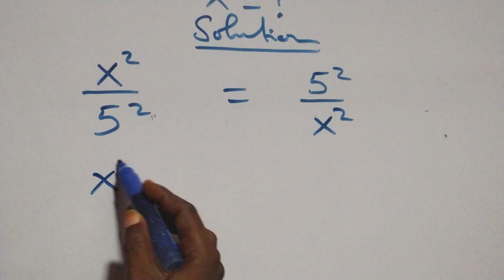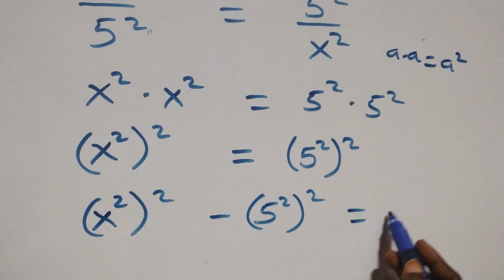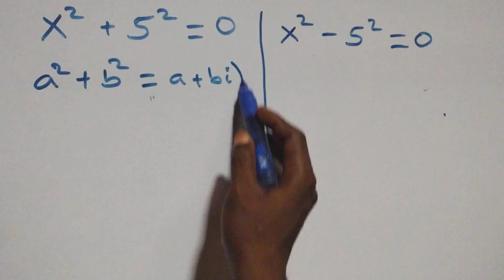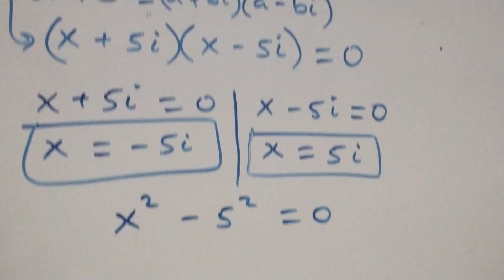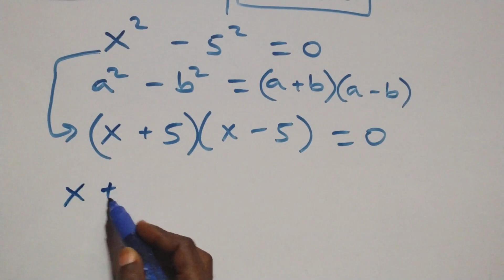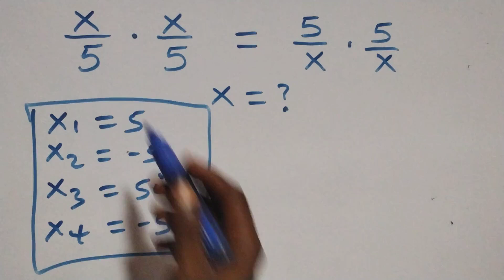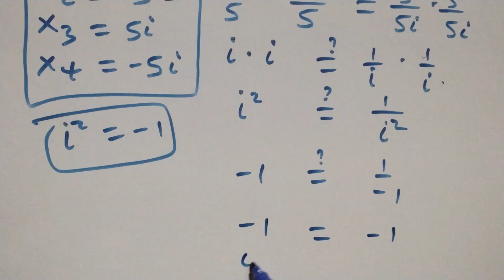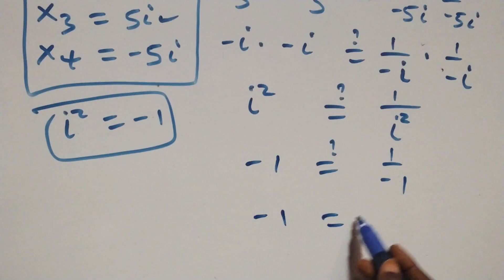Germany | Can you solve this problem? | Math Olympiad